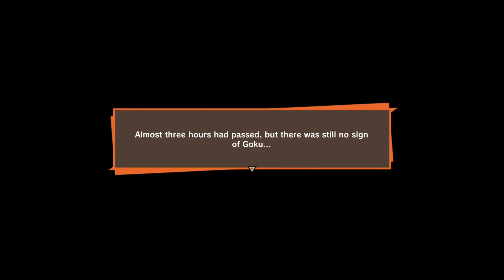Dragon Ball Z: Kakarot - Part 4 - Goku vs Vegeta! (PS5)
Welcome to the Dragon Ball Z: Kakarot gameplay series!

Dragon Ball Kakarot is a game I've long been wanting to play on the channel!

I hope you guys enjoy the playthrough!